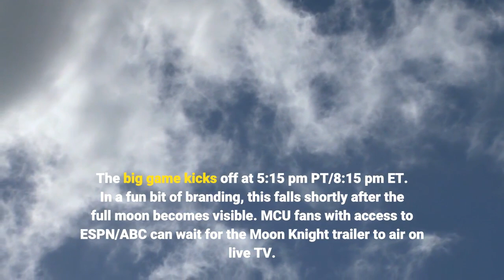What Time Moon Knight's Trailer Releases And How To Watch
The first full trailer for Marvel's upcoming Disney+ Moon Knight TV series is imminent. What time will it drop, and how can you watch it? Here's the highly-anticipated Moon Knight trailer time, and where to watch this forthcoming montage of Oscar Isaac ruthlessly beating up criminals. Though some more than others, Disney+'s MCU shows have all continued the franchise's long tradition of cinematic success. From the sitcom magic of WandaVision to the festive Fisks of Hawkeye (by way of bickering besties, mischievous variants, and hypothetical animations), Marvel is performing in the streaming stakes. Next on the agenda is Moon Knight. Starring Oscar Isaac as Marc Spector, Moon Knight follows an ex-Marine who chooses vigilantism as a new career path, imbued with the power of an Egyptian God called Khonshu. Snippets of Moon Knight footage have trickled out of Marvel Towers previously, promising a seldom seen brutal side of the MCU, revealing Isaac's not-great-for-bloodstains Moon Knight costume, and introducing Ethan Hawke's mysterious cult leader-esque villain. Scheduled for 2022 and consisting of 6 episodes, Disney's first full glimpse of Marc Spector in action is now closer than the waxing crescent - but when is Moon Knight trailer time? Marvel's Moon Knight trailer will air Monday (January 17th) on ESPN and ABC. Though Disney hasn't offered an exact Moon Knight trailer time, an official announcement confirms Marvel's ad will air during the NFL Super Wild Card match-up between the Arizona Cardinals and Los Angeles Rams. The big game kicks off at 5:15 pm PT/8:15 pm ET. In a fun bit of branding, this falls shortly after the full moon becomes visible. MCU fans with access to ESPN/ABC can wait for the Moon Knight trailer to air on live TV. For everyone else (and those who don't enjoy NFL), Moon Knight's trailer will very likely land on Disney/Marvel's official social media and YouTube channels immediately following the televised premiere - a practice we've seen numerous times before. Since Moon Knight is a relatively lesser-known figure from the Marvel comic pantheon, expect Monday's trailer to focus heavily on Marc Spector's backstory and powers, as well as the star power of Oscar Isaac. One might also anticipate Moon Knight's trailer will lean into the show's stark violence, as Spector's reputation for no-nonsense vigilantism is rapidly becoming the unique selling point of his solo show. The trailer's teaser (do trailers really need their own trailers?) also included first shots of Ethan Hawke's Moon Knight antagonist, about whom very little has been revealed. Will his identity question be answered between touchdowns? Despite the broad success of Marvel's Disney+ output, a slight downward trend could be emerging. Fans were less enamored with What If...? and Hawkeye compared to WandaVision and Loki, and Clint Barton's Christmas capers became Disney+'s least-watched live-action MCU series yet.